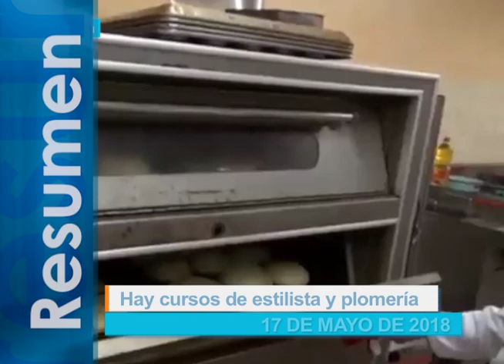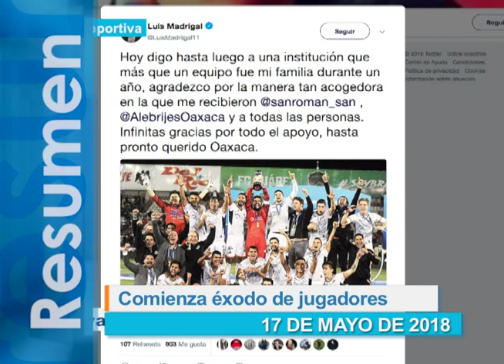Resumen de las noticias de este 17 de mayo de 2018